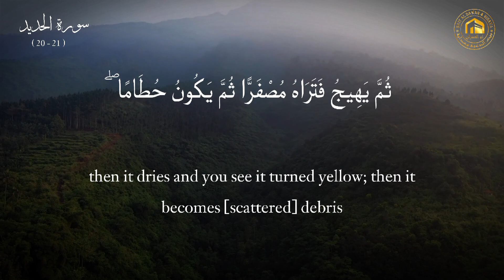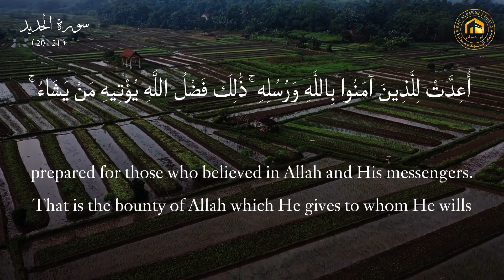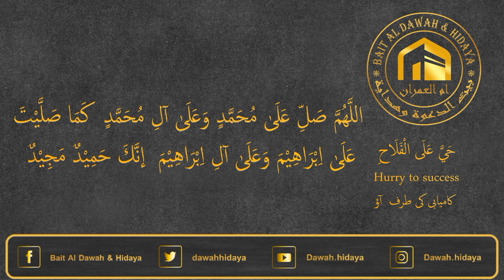Surah Al-Hadid ( 20 - 21 ).